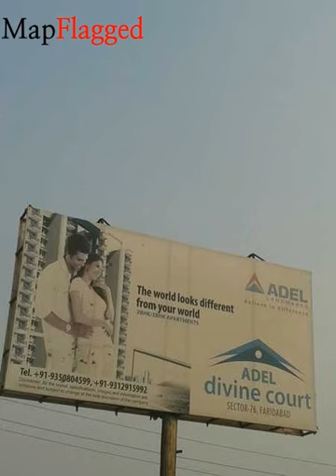Faridabad | Era Divine Floors by Era Landmarks at Sector 76 | MapFlagged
📚 Video Chapters:
0:00 Project Introduction
0:10 Project Price
0:25 Project Name
0:30 Project Address
0:35 Project Description
0:45 Project Amenities
0:50 Project Builder Description
0:55 Project Key Places
1:00 Subscribe to MapFlagged!

📣 Following is the detail of Era Divine Floors, a project by Era Landmarks Limited:
Located at Sector-76, Faridabad, Era Divine Floors is inspiring in design, stirring in luxury and enveloped by verdant surroundings. Era Divine Floors goal is to deliver developments that are finely crafted, and where the quality of finish shine through in every development, from inception to completion. Era Divine Floors is an ultimate reflection of the urban chic lifestyle brought to us by Era Landmarks Limited. The project hosts in its lap 90 exclusively designed IndependentFloors, each being an epitome of elegance and simplicity. Era Divine Floors comprises every modern amenity required for a luxury living namely 24Hrs Backup Electricity, Club House, Gated Community, Landscaped Garden, Maintenance Staff, Play Area, Rain Water Harvesting and Security Personnel. Era Divine Floors is in the company of schools, hospitals, shopping destinations, tech parks and every civic amenity required, so that you spend less time on the road and more at home. The project is engineered by internationally renowned architects with 2 BHK and 3 BHK IndependentFloors. Era Divine Floors is spread over 2.18 acres of land with many IndependentFloors.All these comes in a budget that you can afford to live in or invest for greater returns in IndependentFloors at Sector-76.Project Address:- Sector-76, Faridabad, Haryana, INDIA.Project Amenities:- 24Hrs Backup Electricity, Club House, Gated Community, Landscaped Garden, Maintenance Staff, Play Area, Rain Water Harvesting and Security Personnel.

💰 Era Divine Floors : Sector 76, Faridabad, India with the price structure:
2 BHK at 26.25L having area 890 sq.ft
3 BHK at 36.13L having area 1225 sq.ft

🏥 Nearest Hospitals to this Project:
Gold Field Hospital & Research Institute
Nayastar Navjat Baccho Ka Hospital
Sarvodaya Hospital
Esi Hospital
Arsh Hospital

✒️ Nearest Schools to this Project:
Little Lords Convent School
Government School
B.R Model Public School
Government Girls Primary School M M Pur
Kalka Public School

🍕 Nearest Restaurants to this Project:
Hungry Bellies
Cork Restro Bar LLP
Checkmate Restaurant
Tomachi Multicuisine Restaurant
Cafe 78

🚃 Nearest Train Stations to this Project:
Faridabad Railway Station
Naresh Motors
Ballabhgarh Railway Station-Sector 25 Gate
Faridabad New Town Railway Station

🏬 Nearest Shopping Malls to this Project:
Sector-9 Market
BPTP Next Door Shopping Mall
Vipul Plaza
Huda Market
Shiv Shakti Complex

🌼 Nearest Parks to this Project:
Sarvodaya Hospital Park
Jagriti Park
Panchwati Park
Ekta Park
Shaheed Bhagat Singh Park

🎥 Nearest Movie Theaters to this Project:
Satya Palace Cinema
SRS Multiplex
SRS Cinemas
S.M. Fai Movies
Nakshatra Cinemas

☕ Nearest Cafes to this Project:
D's Cafe
The Coffizza
Cafe Five Koshas
Hot & Cold Cafe
Xero Degrees

✈️ Nearest Airports to this Project:
Meerut Airport
Hindon Airport-Civil Terminal
Safdarjung Airport

🏢 Nearest Stores to this Project:
Vishnu General Stores
The Flower Jardin
Sanjeev Aatta Chakki
Fashionsfiesta

➕ Nearest Doctors to this Project:
Popular
Chaudhar Dental Clinic
Bansal Cosmetic General Store
Karma Ortho Care
Lenskart.Com